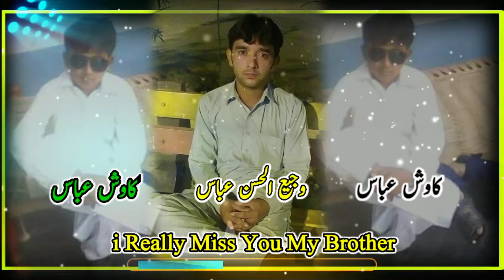sad poetry status for brothers